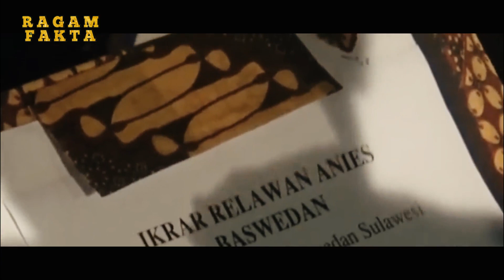ANIES DIKEPUNG PULUHAN WARGA MAKASAR TAK TERIMA DENGAN INI